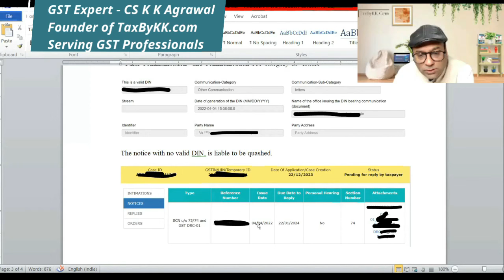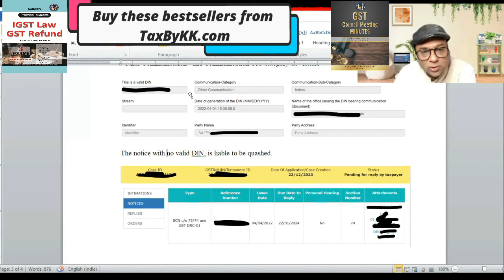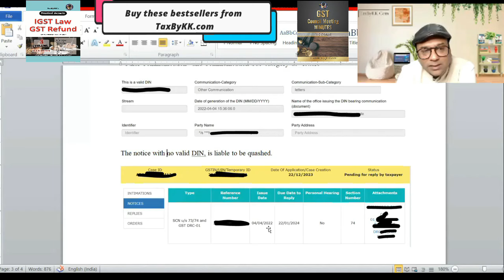These type of GST notices liable to be quashed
I am CS K K Agrawal founder of TaxByKK.com and Serving GST Practitioners

In this insightful video, we delve into the intricacies of GST notices that may be deemed liable for quashing. Navigating the labyrinth of tax regulations can be challenging, and being aware of the specific grounds for quashing certain types of GST notices is crucial for businesses and individuals alike.

🔍 Our expert analysis sheds light on common scenarios where GST notices may be susceptible to being quashed, providing valuable insights for viewers who seek clarity on this intricate aspect of tax compliance. Whether you're a business owner, a tax professional, or simply interested in understanding the nuances of GST regulations, this video offers a comprehensive guide to deciphering the complexities surrounding notices in the GST landscape.

👉 We proudly serve GST Practitioners through these GST products
1. Basic to Super Advanced GST Course for GST practitioners
2. Basic to Advanced GST refund and IGST live course on zoom
3. GST on Real Estate live course on zoom
4. Basic to advanced GST Course Live on zoom
5. Premium Life time GST Gold membership plan for GST Professionals
6. Basic to Advanced GST Law book
7. Handling GST Notices alongwith GST replies book
8. GST Excel Tool for apportionment of ITC as per Rule 42 and 43 of CGST Rules
👉 ABOUT CS K K AGRAWAL
GST Expert | GST Consultant | Trainer | Speaker | Faculty

CS Kaushal Agrawal is a highly experienced practicing Company Secretary and GST consultant, trainer, speaker, and author with over two decades of industry expertise. His comprehensive knowledge base and skillset enable him to work on tax matters, tax strategy formulation, tax implementation, tax audits, and tax advisory. He also has extensive experience in handling tax notices and appeals.

He is a highly sought-after speaker and trainer. He has conducted seminars amongst chartered accountants and lawyers in numerous places, and he extends his heartfelt gratitude to all those who invited him, and for the positive feedback from participants for his practical and interactive presentation style.

He is a renowned author, with numerous works on taxation under his belt. Working with Puneet Agrawal, he co-authored the book Sabka Vishwas, published by Taxmann.

To broaden and share his expertise with GST professionals, he has launched a website, masterlearnings.com, where anyone can find all the vital information about GST. He has also created a YouTube channel, TaxByKK, to help GST practitioners further hone their GST knowledge.

He cordially invites all GST practitioners to join him for an informative and comprehensive exploration of GST, in discovering the intricacies of the GST structure and learn the very minute detail of GST.